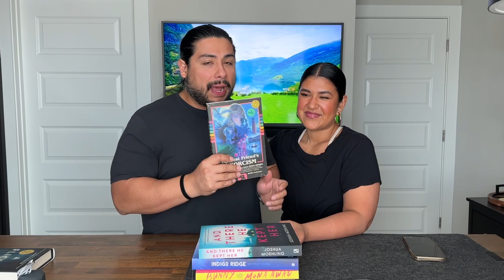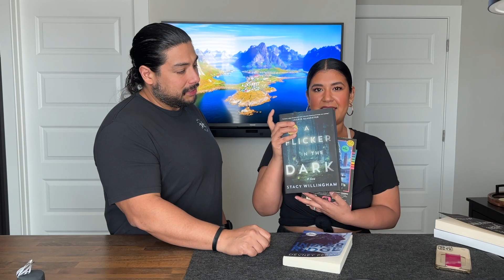AUGUST READING WRAP-UP: reviewing the books my husband chose for me!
Last month, Jacob picked all of my August reads! In this video, I'm reviewing them and sharing my thoughts with him, and YOU! Hope you enjoy.